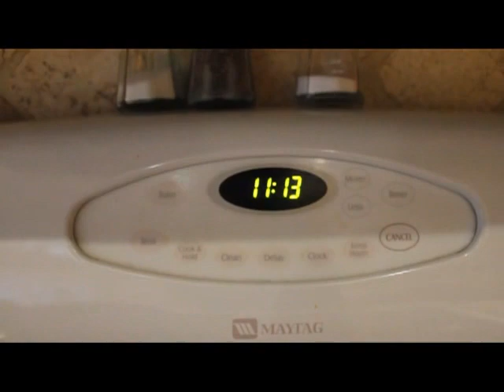2 DAYS TO LIVE